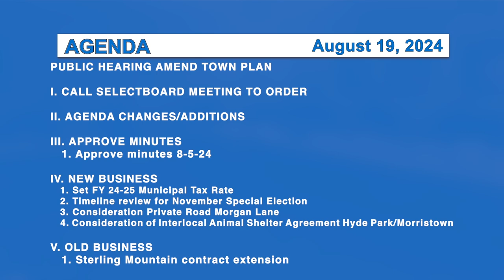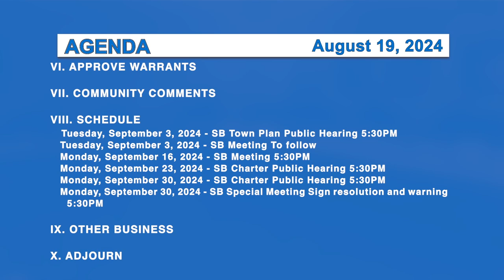Morristown Selectboard 8/19/24